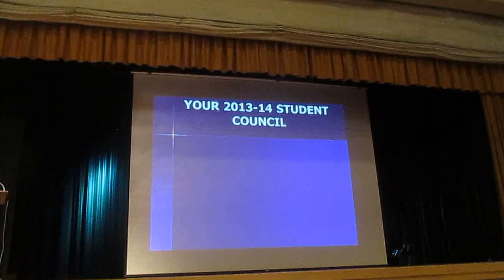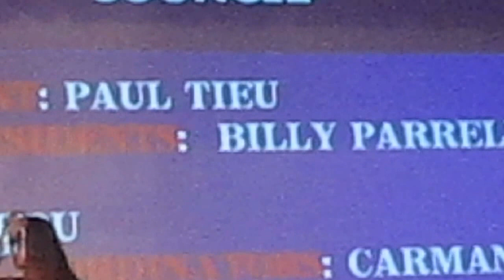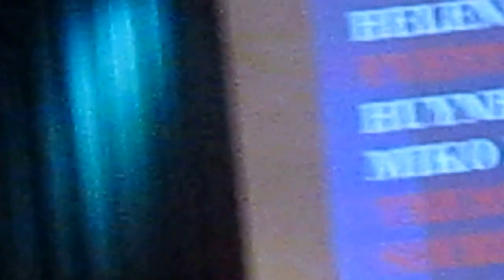Central Tech Student Council Intro. to Juniors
Central Technical School Student Council Introduction by Paul Tieu, the President in the Welcome Back assembly, Sep.18, 2013